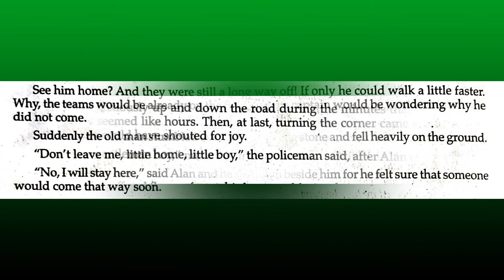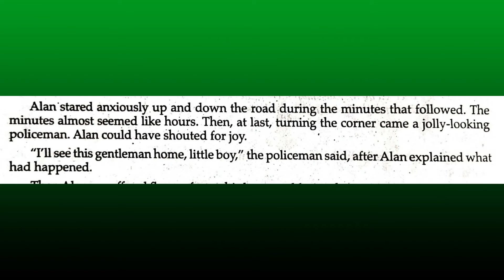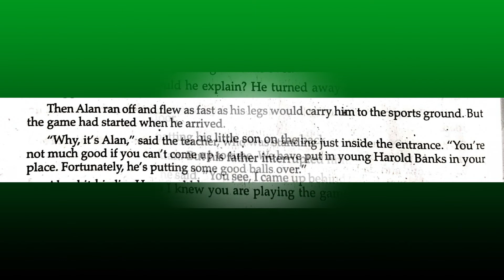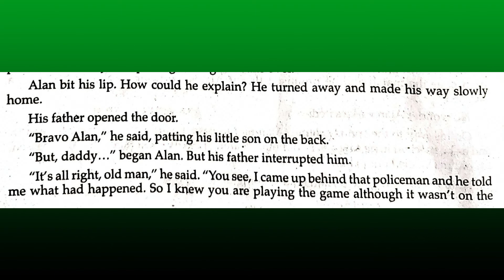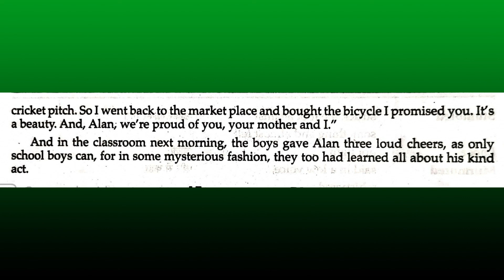Playing The Game Part 2, Class 9, UP Board